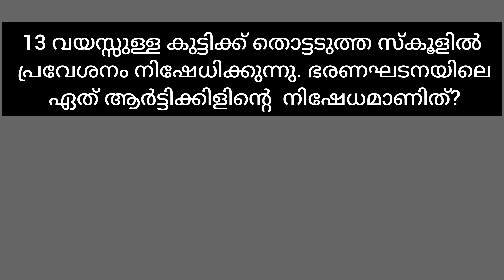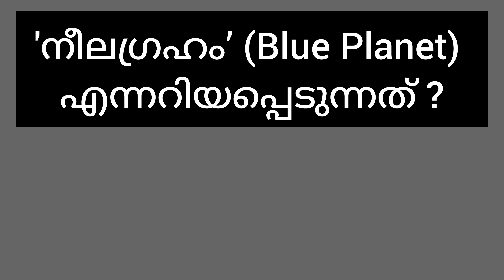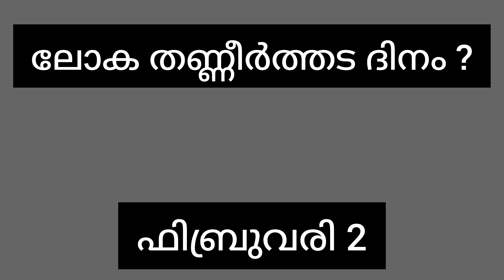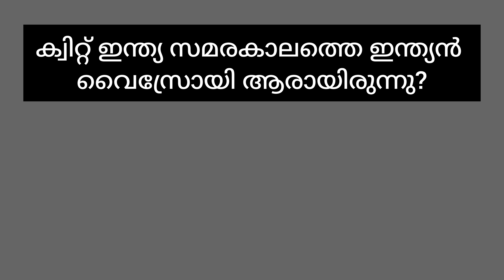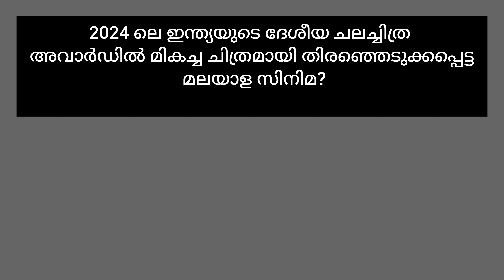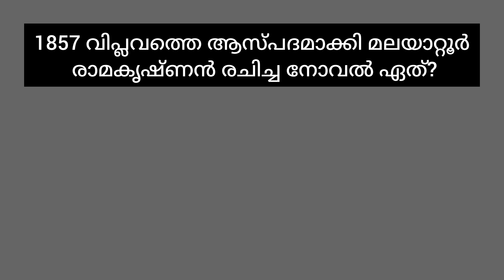Janayugam Sahapadi Arivulsavam 2024 Subdistrict Level Questions | ജനയുഗം സഹപാഠി അറിവുല്‍സവം